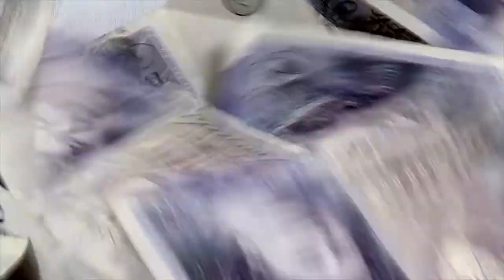"A.CC Online betting" ad